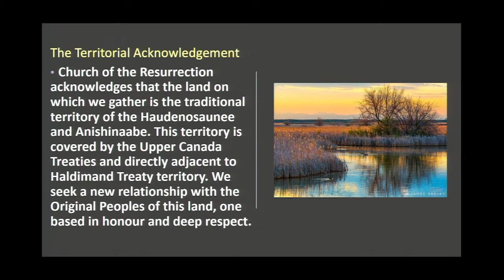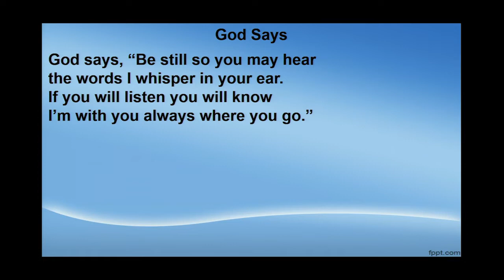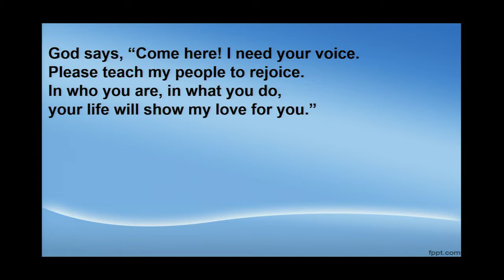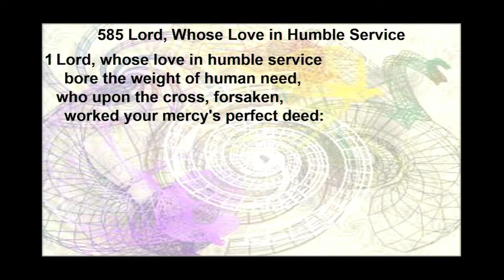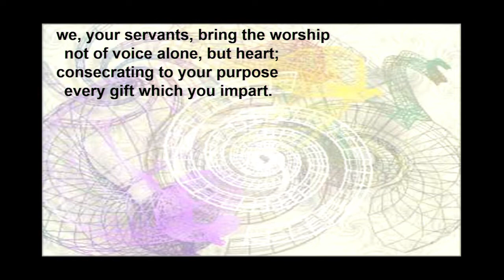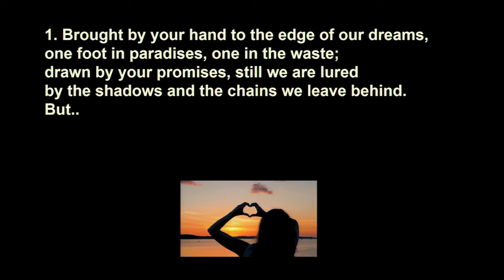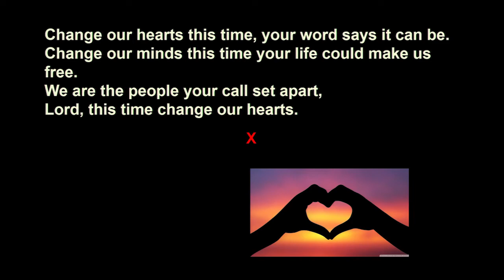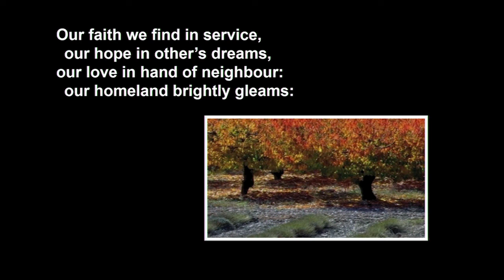Service for the Third Sunday In Lent 2022 from Church of the Resurrection, Hamilton, Ontario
Service for the Third Sunday In Lent, March 20, 2022 from Church of the Resurrection, Hamilton, Ontario Sunday,